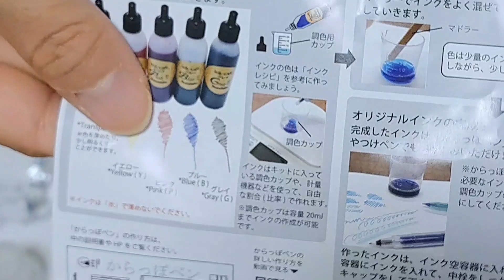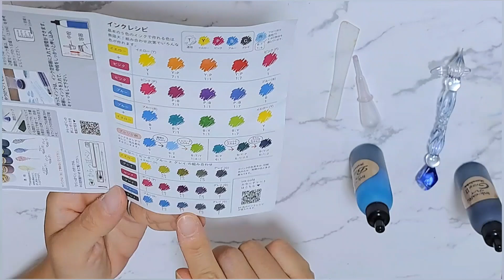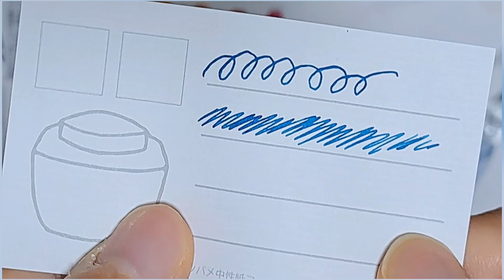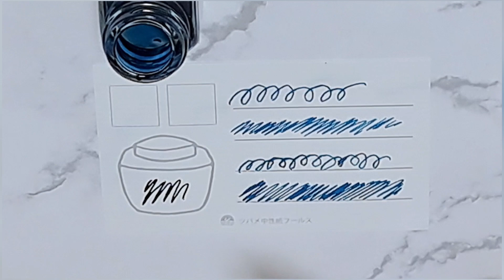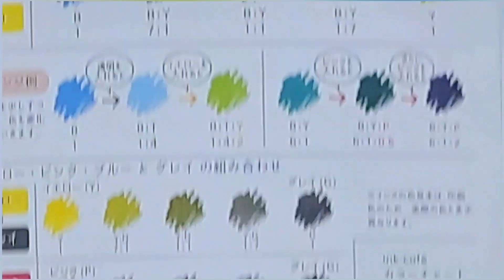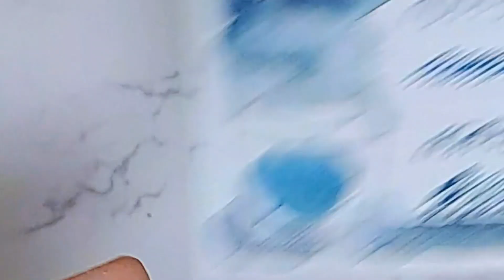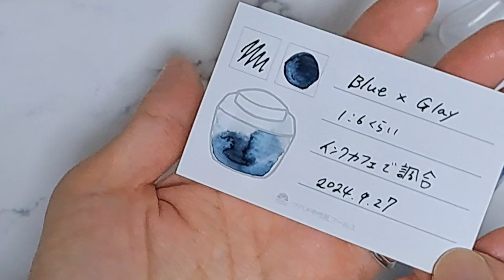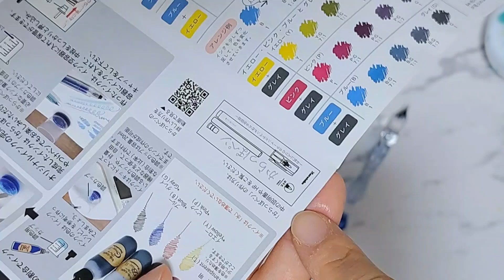【ゆる実況】欲しい色は自分で作れる！オリジナルカラーを作ってみた♪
使用画材››››